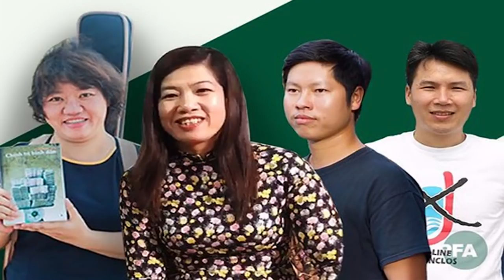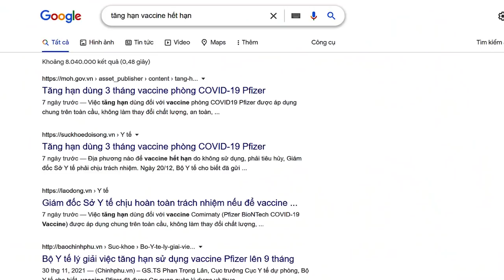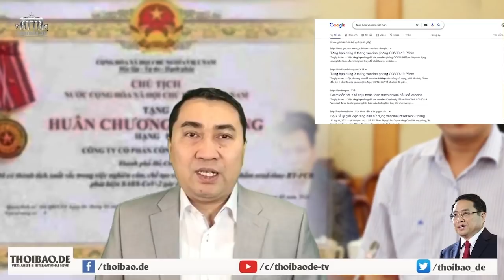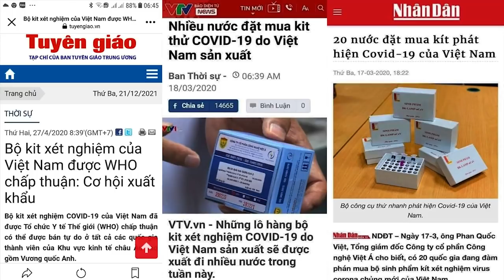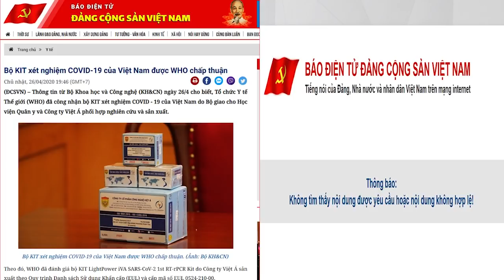Hai mẹ con nhà tranh đấu đất đai ‘đả đảo Đảng Cộng sản’ tại phiên toà phúc thẩm